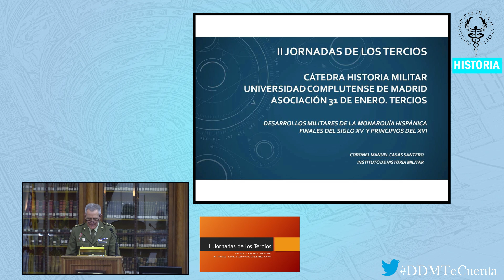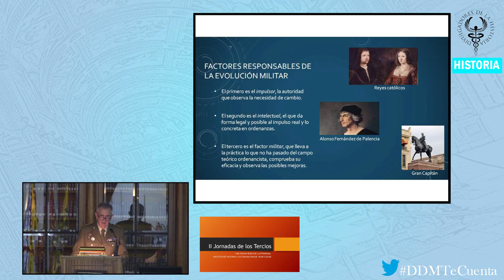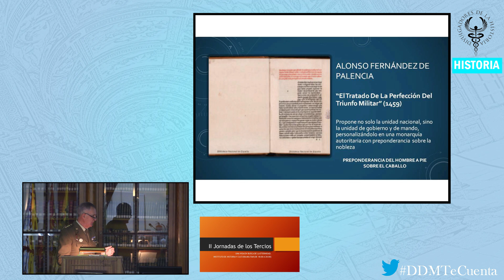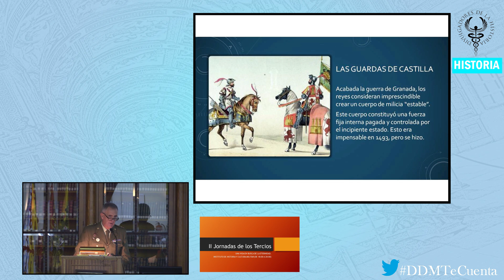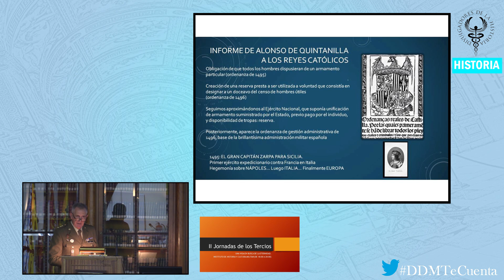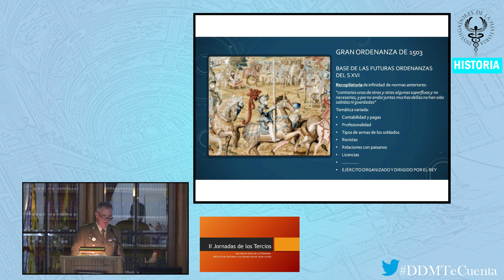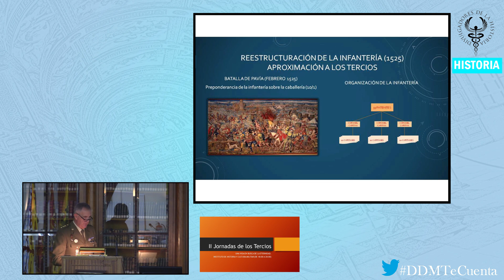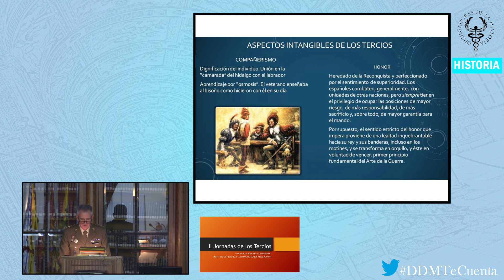❌DESARROLLO MILITAR de los TERCIOS❌ por Manuel Casas Santero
El tercio, fundado por Carlos V, fue una creación original, pero no surgía de la nada. Representaba la culminación de un proceso de renovación militar iniciado en los últimos años del reinado de sus abuelos, los Reyes Católicos, y de la experiencia extraída de las campañas que para ellos dirigió Gonzalo Fernández de Córdoba contra los franceses en territorio italiano.